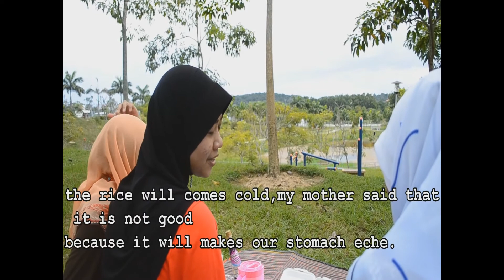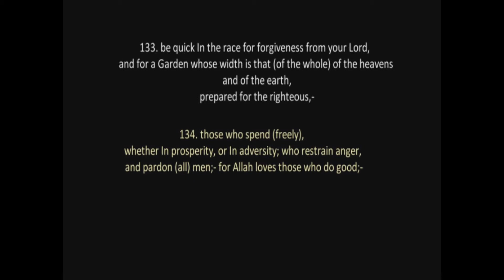TUPPERWARE-part 2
-TUPPERWARE jutaan terima kasih kepada TOMATO
-UNIVERSITI SAINS ISLAM MALAYSIA. FAKULTI SYARIAH DAN UNDANG-UNDANG